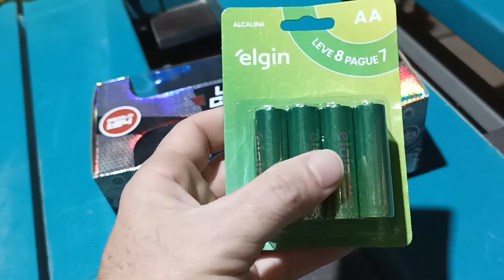carrinho miniatura de controle remoto remote control miniature car